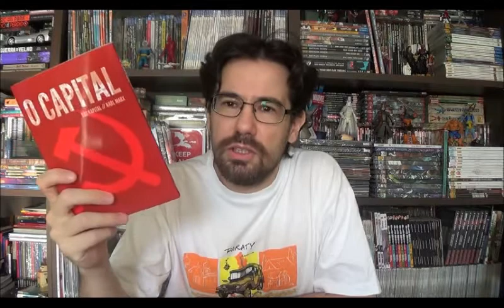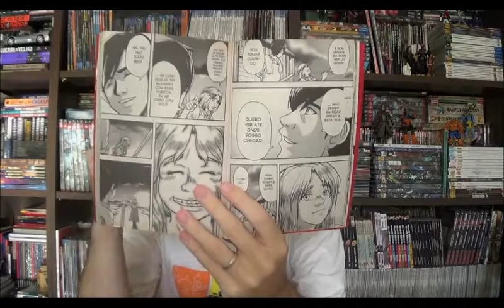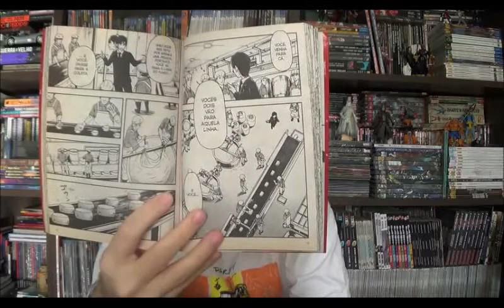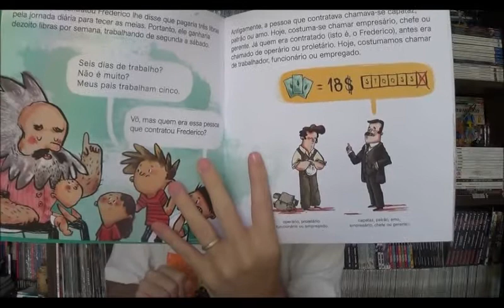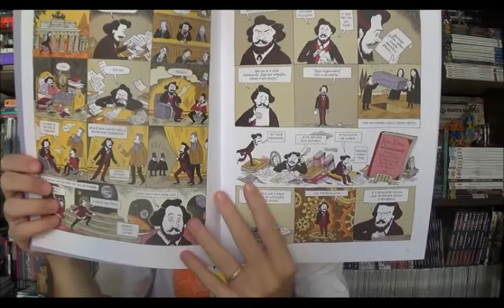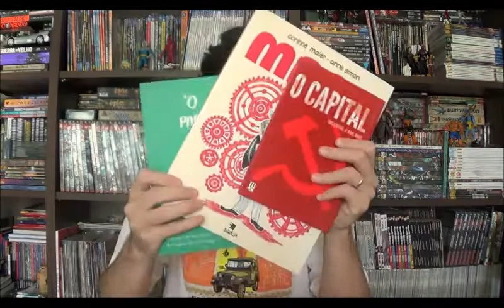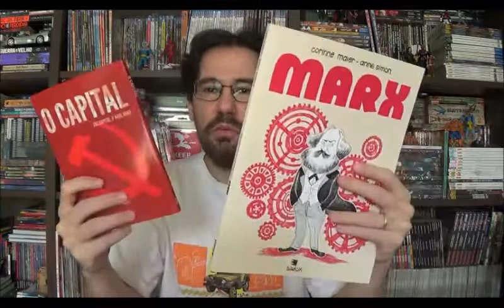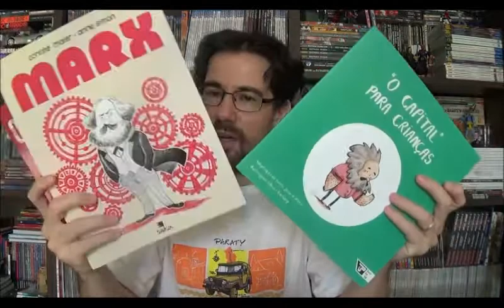Chapéu do Presto (S04E09) Marx nos quadrinhos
Bem-vindos a mais um Chapéu do Presto. Primeiro de Maio, o dia do trabalho, ou melhor, dia do trabalhador é uma data reservada mundialmente como o dia da reivindicação e da luta dos trabalhadores por melhores condições e direitos. Uma data de resistência.

Mas como o canal é sobre cultura pop, falarei sobre Marx por meio de alguns lançamentos recentes sobre o filósofo, duas adaptações do livro "O Capital", um mangá lançado em 2011 pela JBC, um livro ilustrado infantil lançado este ano pelo selo Boitatá, e a biografia em quadrinhos do autor pelo selo Barricada, os dois últimos da editora Boitempo.

05:22 O Capital em mangá

11:39 Marx para as crianças

15:25 Biografia Marx em quadrinhos

18:40 Conclusão
⚠ Link para compras na Amazon

Campinas - SP
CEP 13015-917